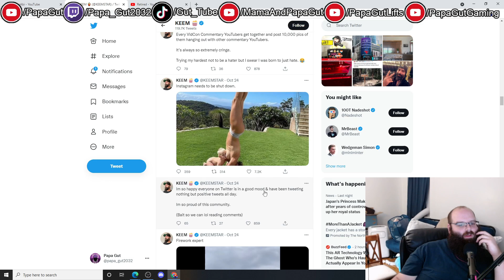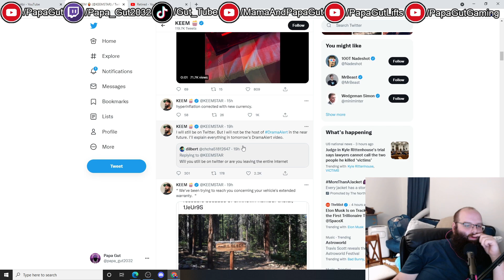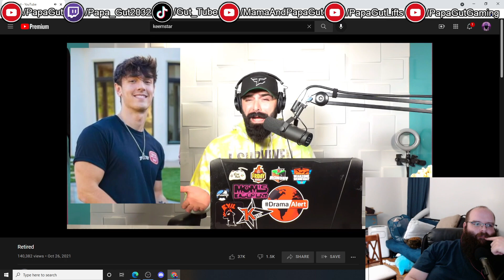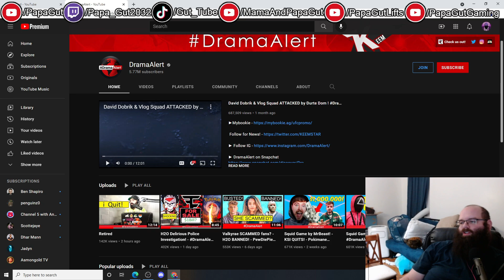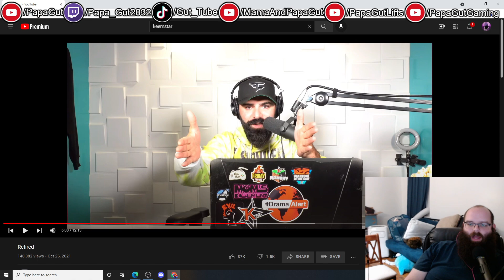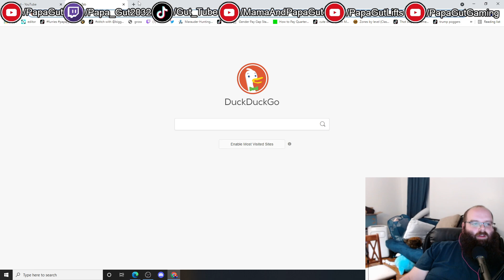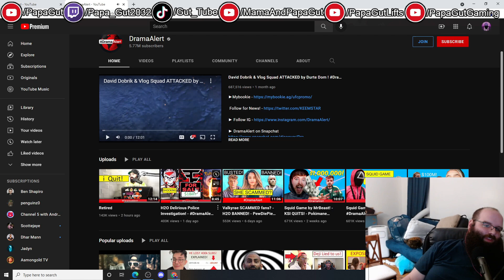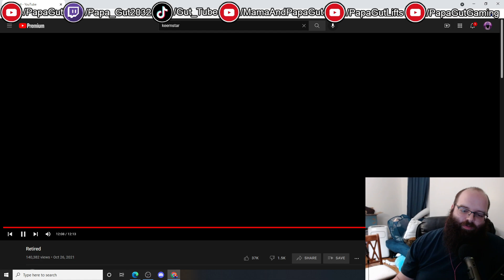Keemstar Announces Retirement